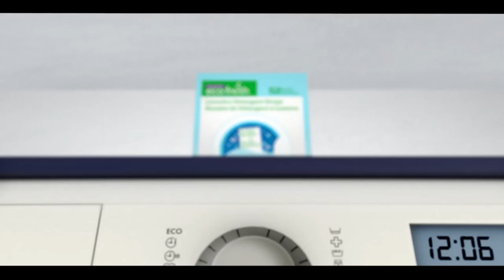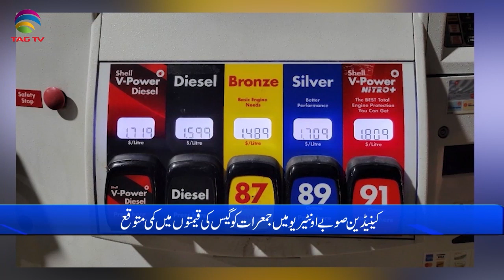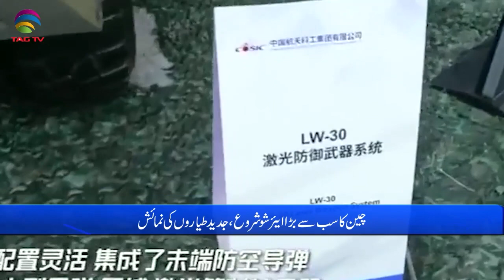International and Canadian News - November 9, 2022